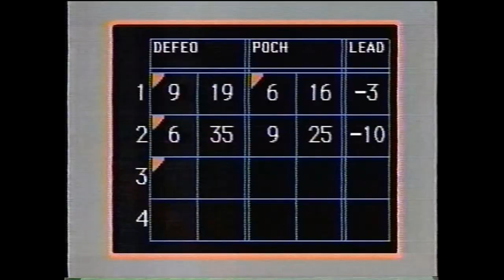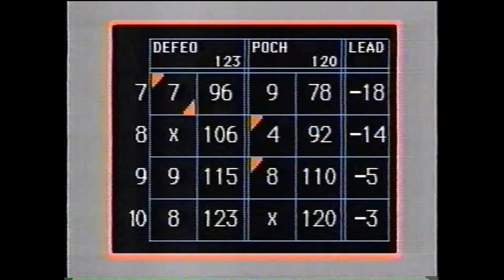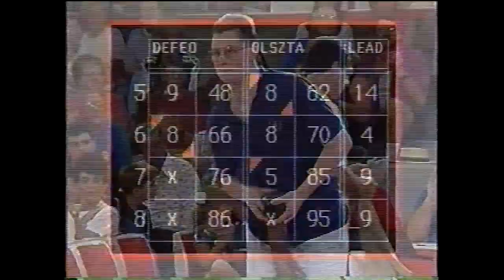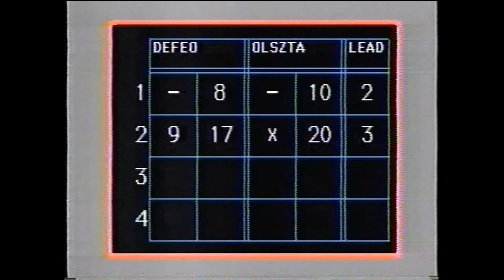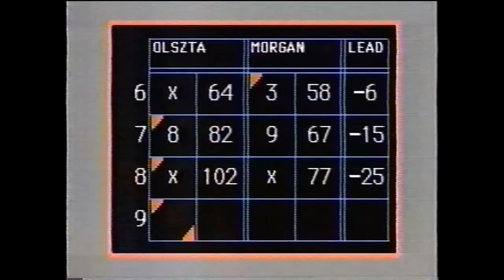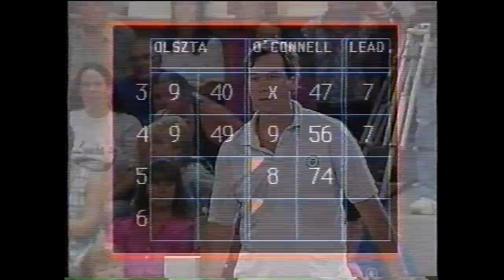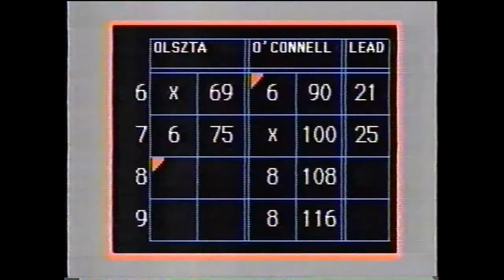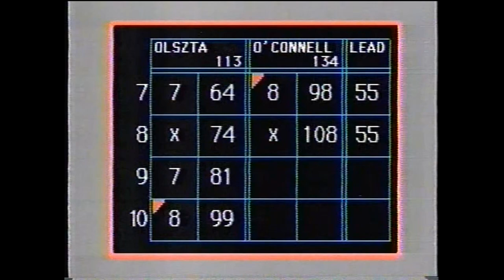1994 Candlepin Bowling Championship - Full Telecast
(Re-uploaded in higher quality, in HD and in one piece. Sadly I don't have the full intro to this and part of the very end gets cut off too, I'll re-upload this again if I ever find the full pieces that are missing.) Air date: 8/27/1994. In what was the 2nd to last overall Championship show on Channel 5, this was the big event to wrap up the 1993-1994 season of the program, featuring the top five bowlers that had the highest three string totals all around from that particular season to see who would take home the top prize of $10,000. This show would also make history as being the only Championship show to feature a female competitor in the field of the top five bowlers.

The top five bowlers from this telecast were: Dick O'Connell, Tom Morgan, Tom Olszta, Janet Poch, and Bruno Defeo.

Hope you all enjoy, R.I.P. Tom Morgan and Dick O'Connell.